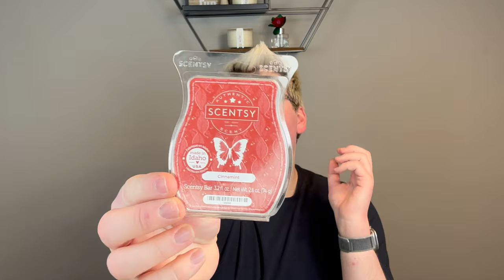CANDLE & SCENTSY EMPTIES | JANUARY 2024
Happy 2024 (better late than never right?!)! I finally was able to sit down and film all the candles & Scentsy wax that I burned/melted in January of 2024. My highlight of the month is Breakfast Leipzig by DS and Durga

Drew